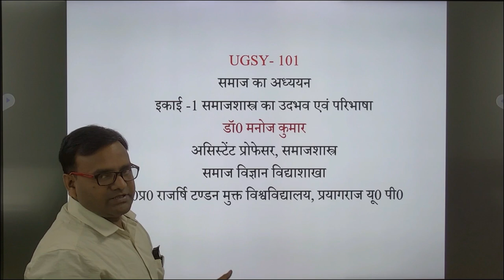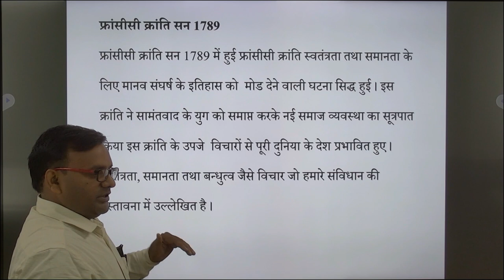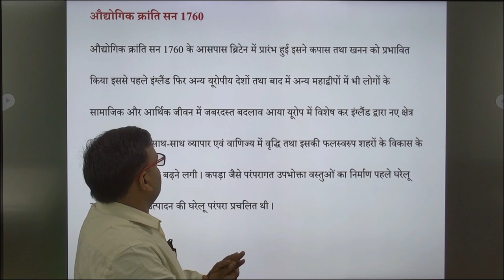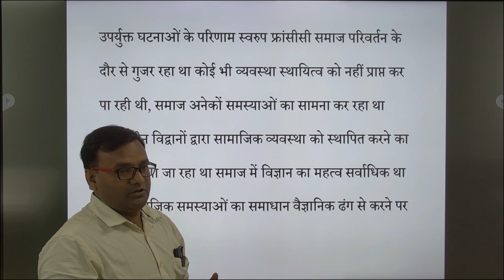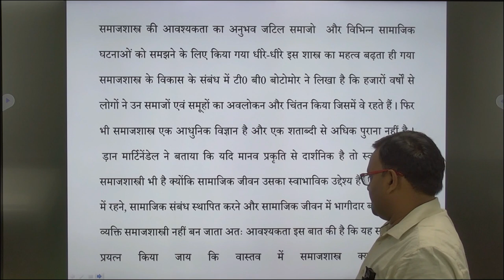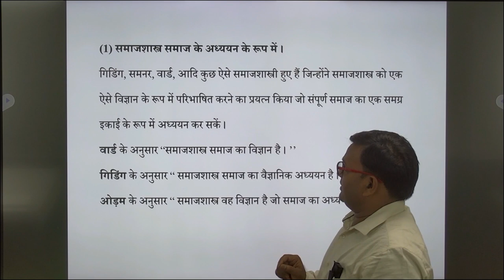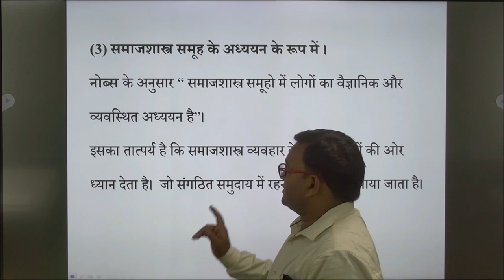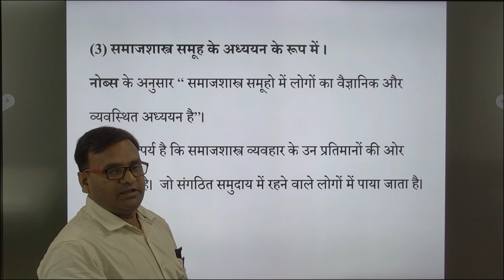UGSY- 101समाज का अध्ययन इकाई -1 समाजशास्त्र का उदभव एवं परिभाषा डॉ0 मनोज कुमार असिस्टेंट प्रोफेसर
UGSY- 101

                                              समाज का अध्ययन
इकाई -1
                                          समाजशास्त्र का उदभव एवं परिभाषा
                           डॉ0 मनोज कुमार
असिस्टेंट प्रोफेसर, समाजशास्त्र
समाज
                                                       विज्ञान विद्याशाखा

                                     उ0प्र0 राजर्षि टण्डन मुक्त विश्वविद्यालय
,                                                      प्रयागराज यू0 पी0